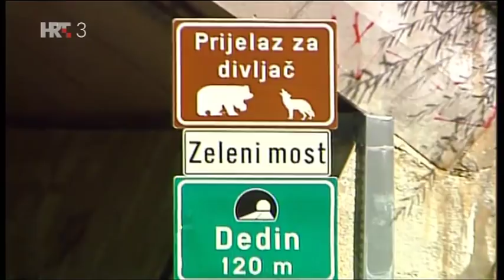Treći element S05E20 - Velike zvijeri Hrvatske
Velike zvijeri Hrvatske - sivi vuk, smeđi medvjed i euroazijski ris dio su naše prirodne baštine. Svaka od ovih vrsta specifična je po svojem statusu i životnim navikama. Da bi što više saznali o njima, znanstvenici se intenzivno bave istraživanjima - od ponašanja do genetike velikih zvijeri. Na Veterinarskom fakultetu je istraživanja velikih zvijeri započeo prof. Đuro Huber, a danas se ona nastavljaju sa LIFE projektima na kojima rade naši sugovornici: Magda Sindičić, Tomislav Gomerčić, Josip Kusak i Slaven Reljić. O problematici velikih zvijer i lovaca razgovarali smo i sa lovcem Dariom Majnarićem. Pogledajte ovu emisiju i saznajte trebate li se bojati kada sretnete medvjeda u šumi.